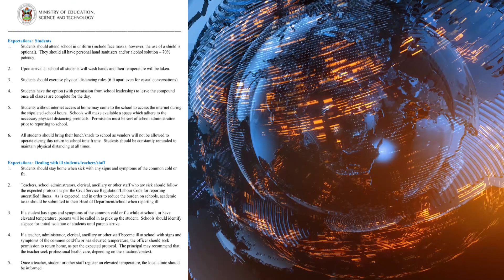NATIONAL PTA PRESIDENT SALUTES TEACHERS BUT SAY RETURN TO SCHOOL IS STILL ADVISED FIX